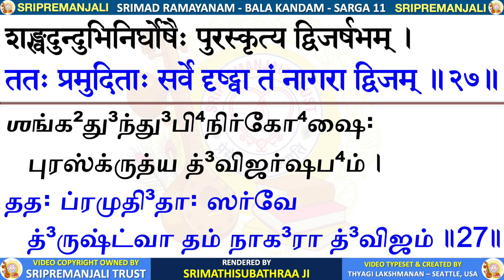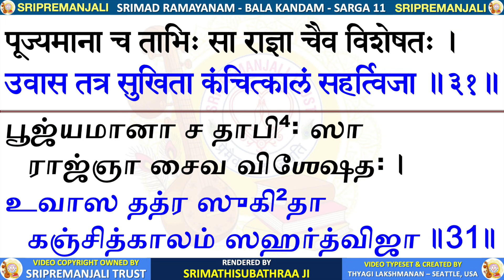Sarga 11 | Bala Kandam | Rishyasringa in Ayodhya | Ramayanam Chant | Tamil and Sanskrit | Subhaji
Sarga 11 - Bala Kandam - Srimad Valmiki Ramayanam - Rishyasringa arrives in Ayodhya

Embarking on an Epic Journey with Srimad Ramayana Video Series
We are delighted to post the Srimad Ramayana video series in our SriPremanjali YouTube channel. This new journey promises to bring you the profound wisdom of Valmiki's Srimad Ramayanam, meticulously presented with synchronized text in both Sanskrit and Tamil.

In this endeavor, we will be following the MLJ version of Valmiki Ramayana, which stands for Madras Law Journal Press. This authoritative edition, published in 1933, is widely regarded as the most authentic rendition of Ramayana, and it is the preferred choice across South India, distinguishing itself from the Gita Press edition.

As many of you are aware, Srimad Ramayana is divided into seven primary Kandams or Volumes, comprising approximately 600 sargas or chapters.

With the blessings of Lord Rama and Lord Hanuman, we aim to complete this entire series over the course of the next two to three years. We invite you to join us in this spiritual exploration as we delve into the timeless teachings of this epic saga.